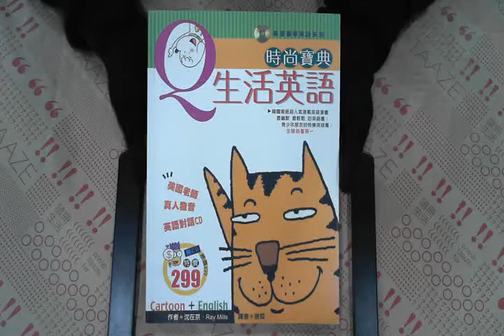TAAZE｜生活英語時尚寶典（附CD） 二手書書況 9867582837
TAAZE｜讀冊生活網路書店「生活英語時尚寶典（附CD）」，找二手書請至